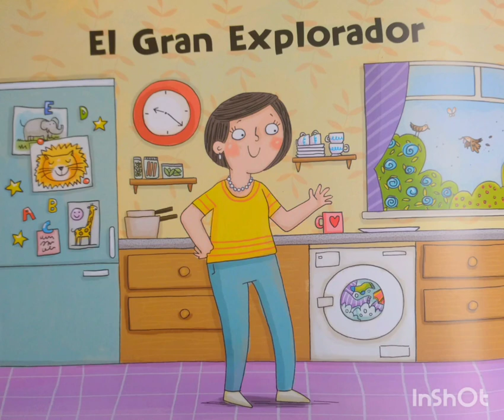El Gran Explorador - Cuento